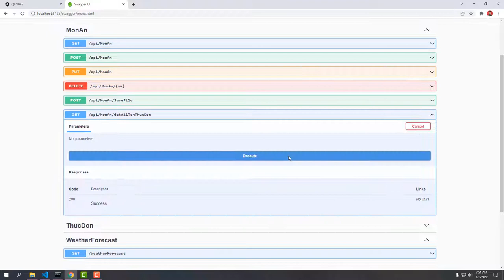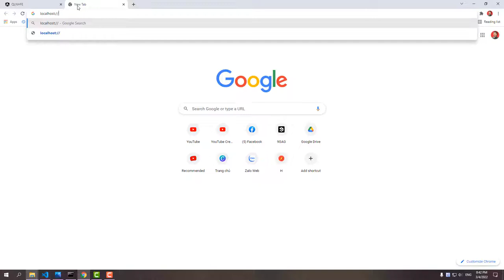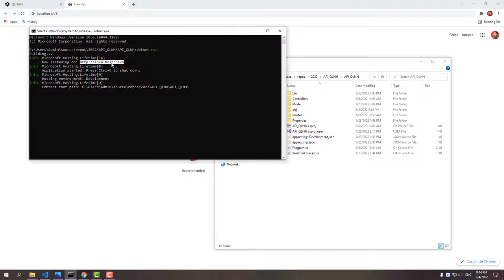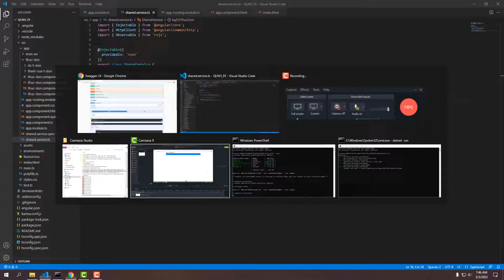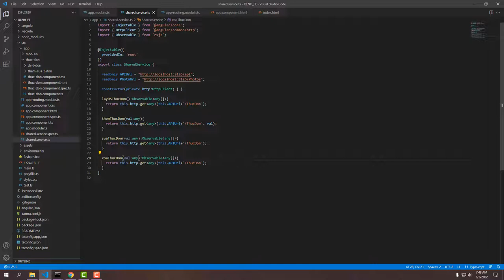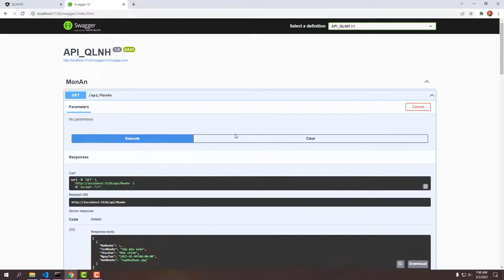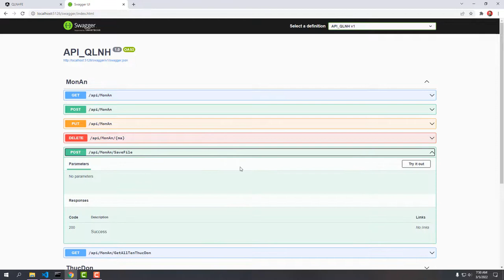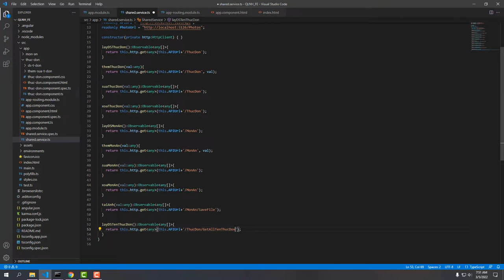Học Angular 13 - dot net core api - sql server 2022 - bài 9 - Cấu hình Service | Angular Quá Nhanh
Phần tiếp theo trong khóa học, ta sẽ tiến hành cấu hình Service trong Angular để có thể thao tác được với dữ liệu.

Ta sẽ tiến hành mở lại project  API Dot Net ở những bài hôm trước để lấy đường dẫn rồi paste vào Angular project.

Tiếp đến, ta tạo các phương thức trong file service Angular để gọi đến các hàm API đã có ở back end. Như hàm GetThucDon, AddThucDon,...